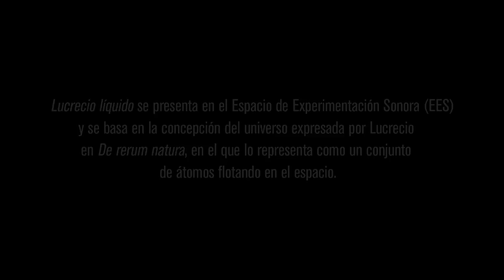Entrevista: Liquid Lucretius, Ken Ueno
Ken Ueno (E.U.A., 1970), explora los conceptos detrás de su instalación desarrollada para el Espacio de Experimentación Sonora del MUAC.

Exposición: Liquid Lucretius/Lucrecio Líquido, Ken Ueno.
MUAC, 2013.